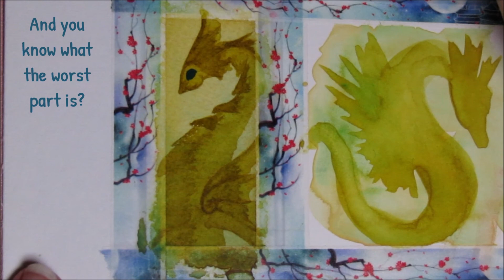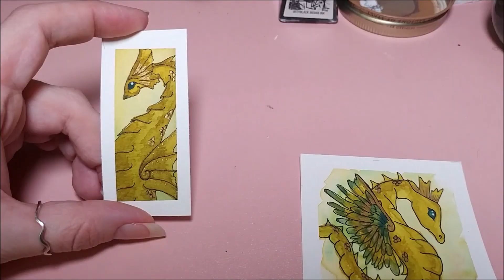Let's Paint Lil Dragons - Mini Watercolor Dragon Painting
Hello! Welcome back and join me for some painting. Today we're doing some watercolor mini paintings on Arches Coldpress and some hotpress I have. Qor Watercolor, ink with Micron 02, Dr. Ph. Martin's copperplate gold, and a sakura gel pen. 3x1 inch and 3x3 inches. They're little fellas!

There is mostly music, but I do a little talking.